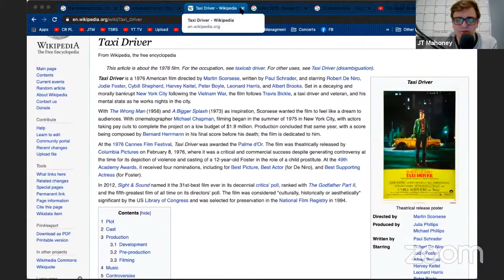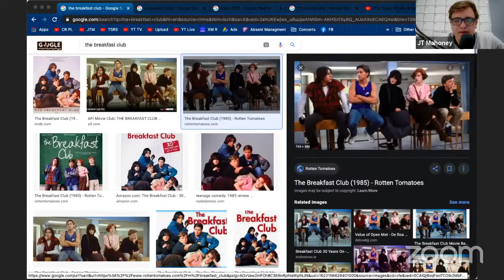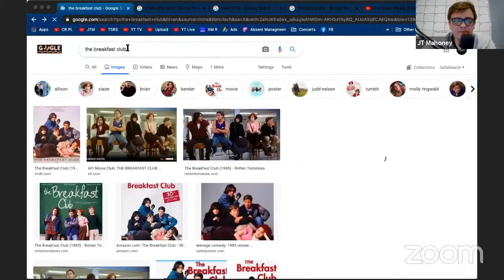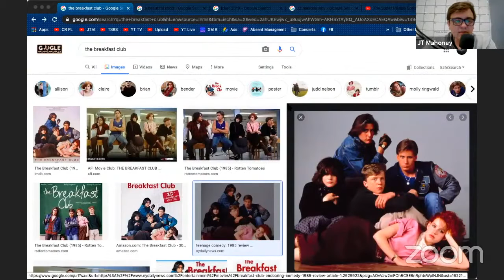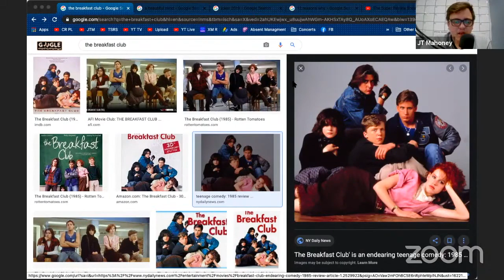The Breakfast Club Deserves A Remake - Mixed Bag Segment